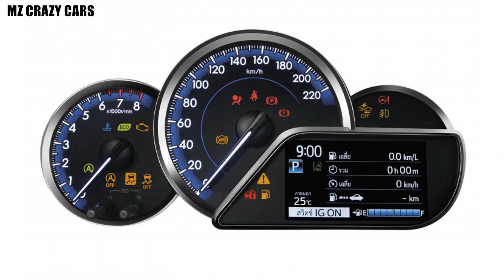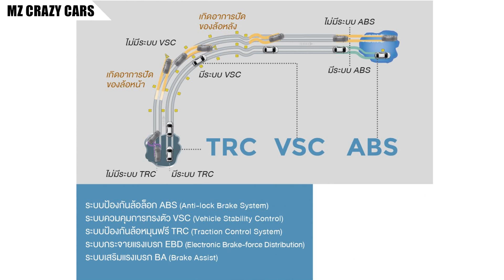เปิดตัว/ราคา 2021 Toyota YARIS - ATIV รุ่นปรับโฉม Minorchange ออพชั่นเพิ่มขึ้น ราคา 5.39-6.84แสนบาท!